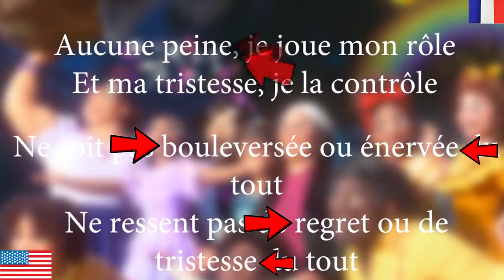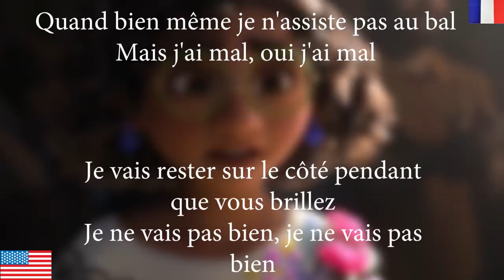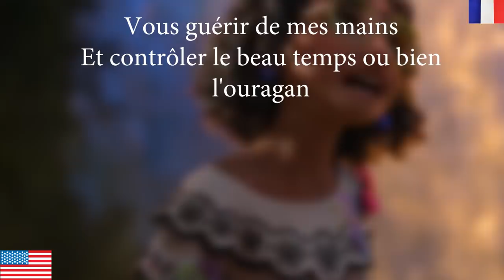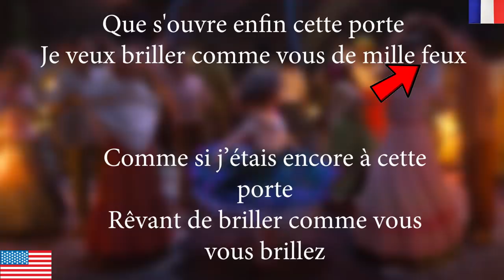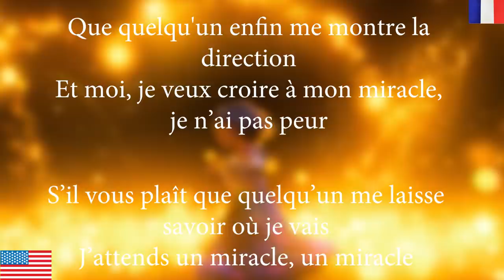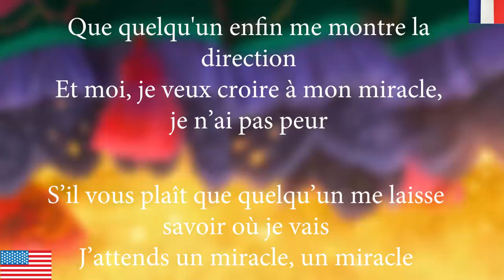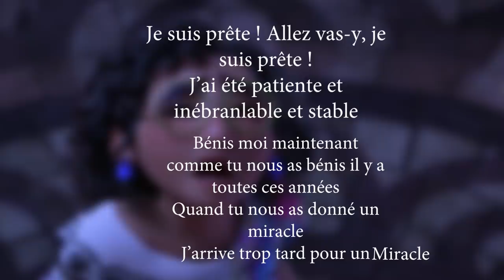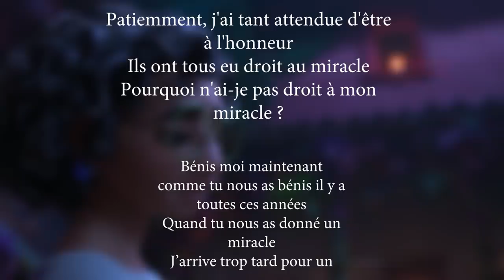ENCANTO - LA VF NOUS CACHE LA VÉRITÉ (encore) - J'attends le Miracle ft Louna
Réseau sociaux :
Pour nous soutenir :
Nous contactez :
►Skype : LesSuccesseurs
Remerciement :
/!\ IMPORTANT /!\